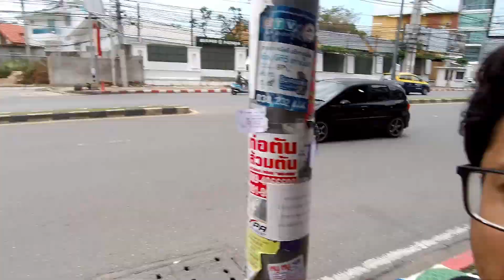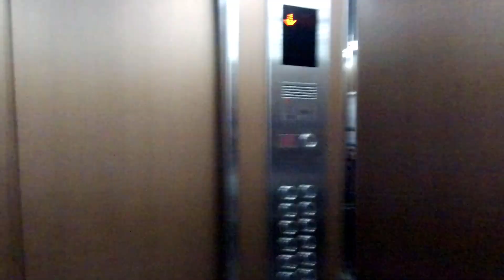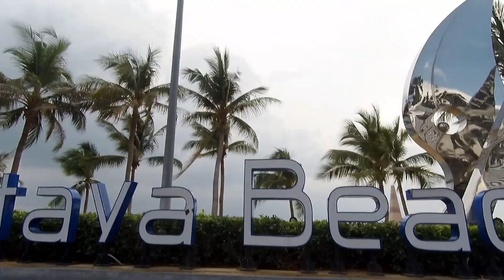JOMTIEN BEACH TOUR 2018, PATTAYA | THAILAND | Pattaya day tour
This video is on Pattaya Beach tour (JOMTIEN BEACH) and beach road tour pattaya. This video is overview of my stay near Pattaya Beach, hotel tour. Hope you enjoy the video.

JOMTIENBEACH TOUR,
bestbeach in pattaya thailand
Beach Road, Pattaya
यह वीडियो पट्टाया बीच टूर (जॉमिटीन बीच) और बीच रोड टूर पट्टाया पर है। यह वीडियो पटाया बीच, होटल टूर के पास मेरे ठहरने का अवलोकन है। आशा है आप वीडियो में आनंद आएगा।